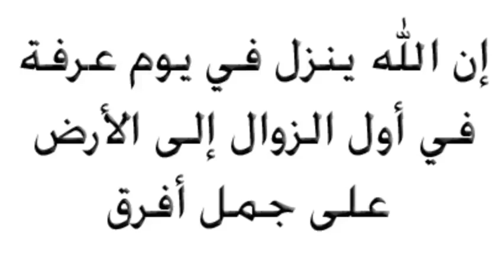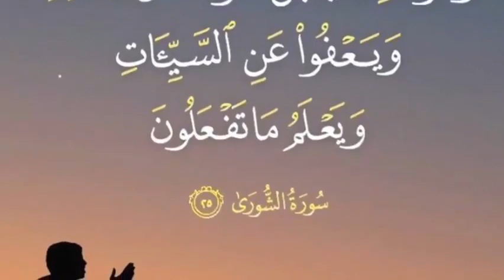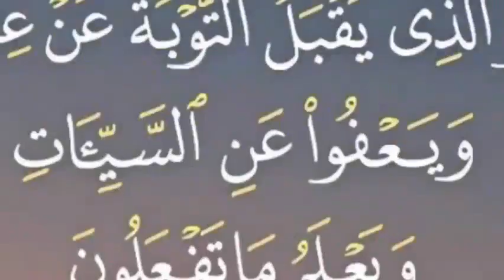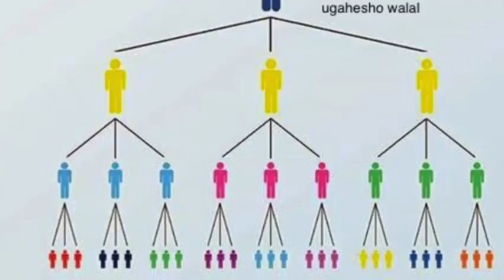Malinka carafo maxaa dhacaya ma rabtaa ku khasaaray inaad ka mid noqon ka fa'idayso malinkan......